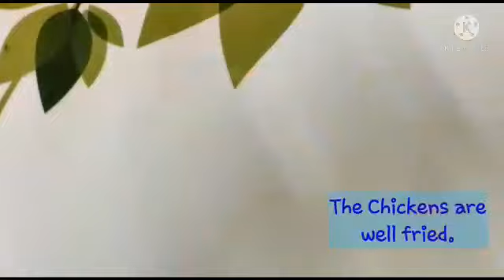Home made , Easy Chilli Chicken Recipe || Ahare Bahare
Home made easy Chilli Chicken. Try at home. You can serve it with paratha, nun, plain chapatti.